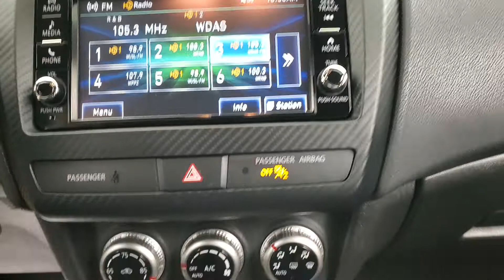2022 Mitsubishi Outlander Sport 2.0 ES MEDIA SCREEN BACK-UP CAMERA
Stock #:006554
Labrador Black Pearl 2022 Mitsubishi Outlander Sport 2.0 ES MEDIA SCREEN BACK-UP CAMERA FWD CVT 2.0L I4 SMPI DOHC 16V LEV3-ULEV70 148hp BACK-UP CAMERA, BLUETOOTH CONNECTION, CLIMATE CONTROL, FOG LAMPS, PRIVACY GLASS, USB, 118-POINT INSPECTION PROCESS.

24/30 City/Highway MPG